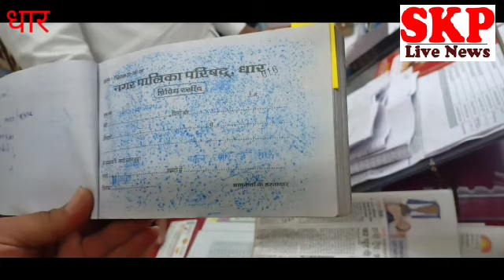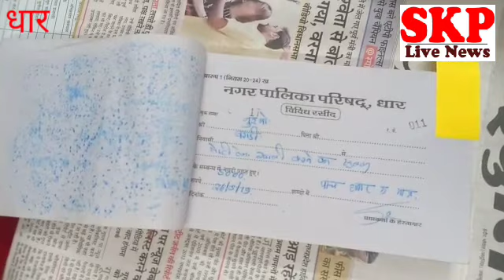धार डीजल का वाहन पेट्रोल से कहा चला 1 लीटर पेट्रोल में 1 km वाहन कहां पर चलता है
रेणु अग्रवाल
धार में rti कार्यकर्ता सुनील सावंत ने धार नगरपालिका परिसर में पत्रकारों के बीच नगर पालिका में हुई धांधली की खोली पोल
नगरपालिका के द्वारा  जेटिंग मशीन जो कि सेफ्टी टैंक साफ करती है इस मशीन को  बगड़ी ताज में सेफ्टी टैंक खाली करने भेजा गया था उसकी रसीद चालान rti कार्यकर्ता सुनील सावंत के द्वारा मांगे गए  जो रसीद दी गई वह खाली थी उस पर कुछ भी नही लिखा था वही दूसरी रसीद  भी रोकड़ व कैश बुक में जमा नही की गई
2 रसीद में ही 5- 5 हजार का गबन है तो 1 अप्रैल 2018 से जो उन्होंने जानकारी मांगी है वह तो अभी तक दी ही नही गयी है 2 रसीद में ही 5 -5 हजार का घोटाला है तो अप्रैल से अभी तक  कितना घोटाला होगा  जनता के पैसे का दुरुपयोग  है यह जेट मशीन  पेट्रोल से चलना बताई गई है जबकि यह डीजल से चलती है 1 लीटर में 1 km वाहन चलना लाग बुक में बताया गया  यह करोड़ो रूपये का घोटाला है यदि सूचना के अधिकार के तहत  जानकारी मिलती है तो  बड़ा घोटाला उजागर होगा बताया जा रहा है कि रसीद कट्टे गुम हो गए है सावंत ने मांग की है कि fir दर्ज होना चाहिए cmo से मांग की गई उनकी  मांग पूरी नही हुई तो में कोर्ट जाऊंगा